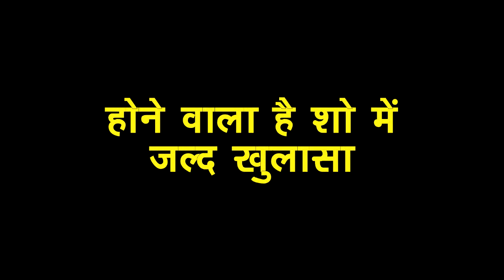ANUPAMA : गुस्से में TOSHU ने बोल दी है ANUPAMA को ऐसी बात, होने वाला है शो में बहुत बड़ा खेल